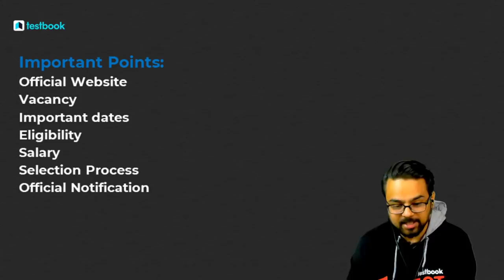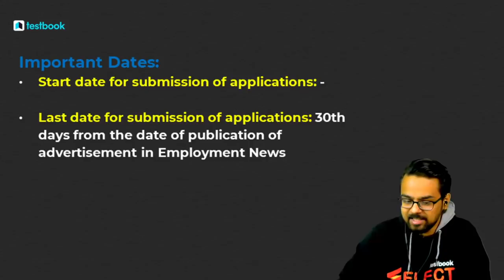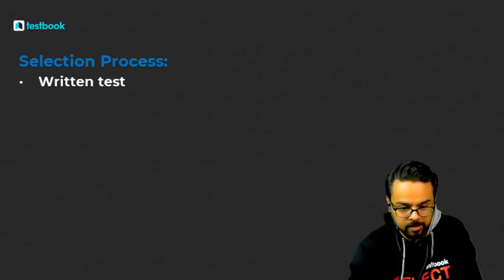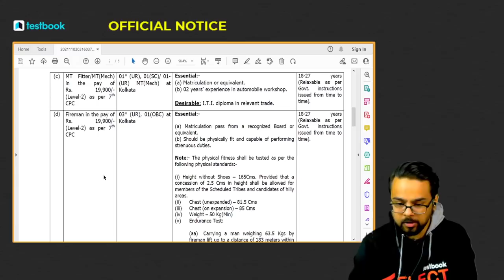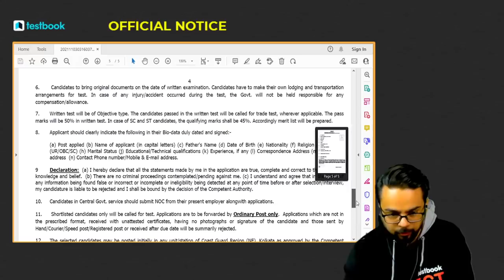Indian Coast Guard Recruitment 2021 | ICG Group C Vacancy 2021 | Salary, Eligibility Criteria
Watch this video on Indian coast Guard Group C Recruitment 2021 and get an idea about Coast Guard Group C Vacancies, Eligibility Criteria and Selection Process!